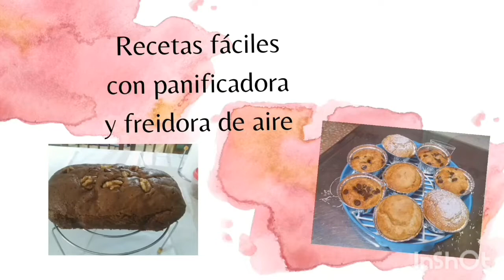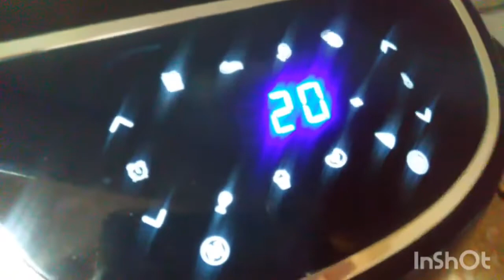Mas fácil imposible PATATAS RANCHERAS como las autenticas.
Ingredientes para 3 o 4 personas
4.ò 5 patatas
Aceite de oliva
sal
50 gr de bacon en tiras
20 gr de jamón en tiras
Queso rallado tipo fundir
Salsa Ranchera al gusto
Esta receta yo la hago combinada entre microondas  y freidora pero se puede hacer todo en la freidora de aire.

Freir las patata a 200 ° grados
poner salsa ranchera, bacon y queso rallado por encima una vez fritas y gratinar